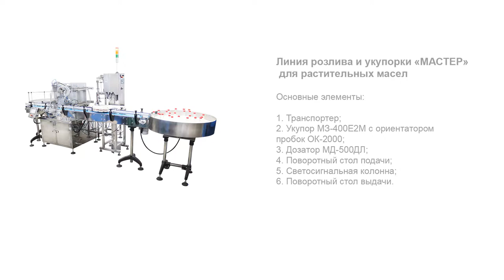Линия розлива и укупорки МАСТЕР для растительных масел (тара 100 мл)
В данном видео показан принцип работы линии розлива и укупорки МАСТЕР для растительных масел на примере розлива в тару 100 мл.

Описание:

Широкофункциональная модульная линия розлива обеспечивает выполнение ключевых упаковочных операций – фасовку и укупорку – с соблюдением заданных параметров скорости в режиме полной автоматизации. Система дозирования представлена высокоточным поршневым дозатором, реализующим групповой розлив посредством четырех сопел. Участок укупорки оснащен узлом забивки колпачков и механизмом закрутки с роликовой головкой, между которыми тара перемещается поворотным столом.

Согласованность взаимодействия всех узлов и бесперебойность работы линии достигаются за счет возможности прецизионной настройки и встроенной системы датчиков. Для позиционирования и подачи колпачков установлен виброориентатор. Выгрузка готовой продукции осуществляется на накопительный стол. Модуль управления выполнен на базе PLC и позволяет задавать различные режимы в соответствии с особенностями фасуемого продукта.

С более подробным описанием данного оборудования Вы можете ознакомиться на нашем сайте по ссылке

Характеристики:

Производительность, до, бут/час (тара 100 мл): 1500;
Производительность, до, бут/час (тара 500 мл): 1000;
Тип колпачка: ПЭТ;
Объем тары, мл: 100/200/500/1000;
Диаметр колпачков, мм: 30;
Диапазон розлива, мл: 100-1000;
Тип дозатора: Поршневой;
Сопла, шт.: 4;
Укупорка закрутка (головка, шт.): 1;
Средняя продолжительность переналадки автомата, мин.: 60;
Тип транспортёра: Ленточный нержавеющей;
Рабочая высота стола, мм: 900±50;
Диаметр вращающегося стола, мм: 500/1000;
Скорость вращения стола, до, об./мин.: 19;
Потребляемая мощность, кВт: 0,7;
Напряжение питания, В/Гц: 220/50;
Давление сжатого воздуха, МПа: 0,6-0,8;
Габариты, мм: 3100х1800х2200;
Вес не более, кг: 500;